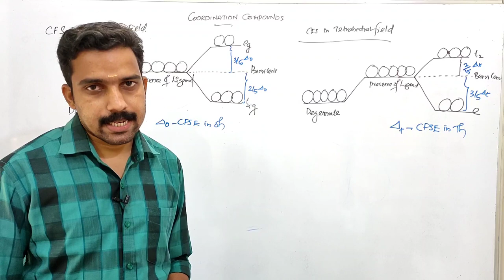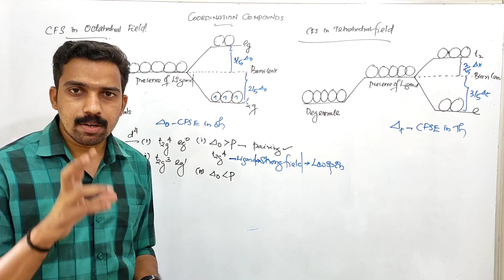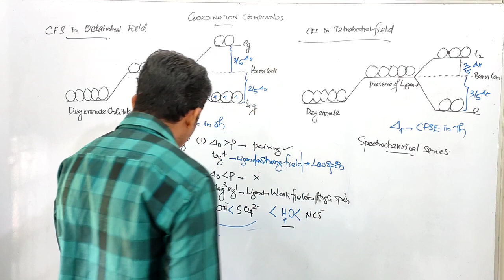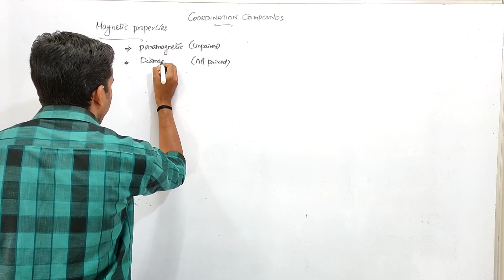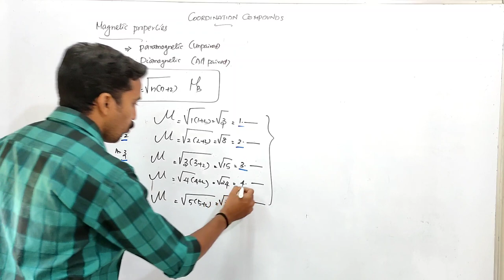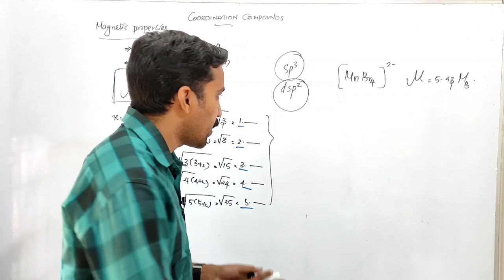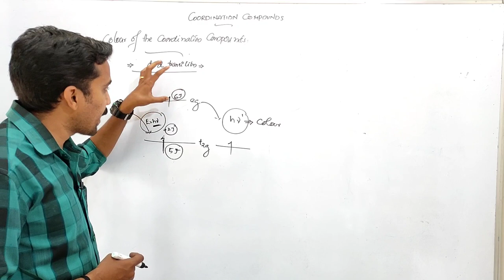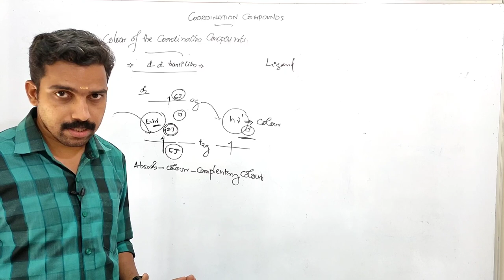coordination Compound |Properties |PLUSTWO CHEM|Part 9